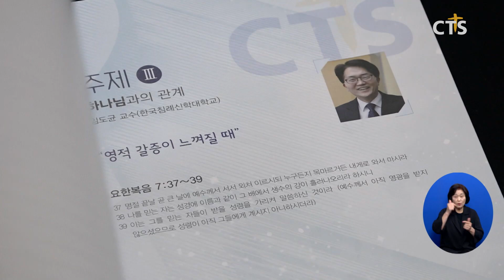CTS부산방송 개국 20주년 기념 12시간 연속 말씀기도찬양 부산성회 (부산, 박주은)ㅣCTS뉴스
앵커 : 각 지역별 소식입니다. CTS부산방송이 개국 20주년을 맞아 말씀기도찬양 부산성회를 개최했는데요.

앵커 : 참석자들은 12시간 동안 말씀과 기도를 통한 회복을 경험했습니다. 박주은 기잡니다.

[홍석진 목사/온천제일교회]
성령의 능력과 성령의 위로와 성령의 권능과 성령의 은사를 구합니다

목회자와 성도들이 온 마음으로 기도합니다.

CTS부산방송이 개국 20주년을 맞아 12시간 연속 말씀 기도 찬양 부산성회를 부산외국어대학교에서 개최했습니다.
관계를 주제로 진행된 이번 성회는 오직 말씀과 기도 찬양으로만 진행된 12시간이 넘는 기도대장정이었습니다.

12시간 성회의 첫 시간에는 포도원교회 김문훈 목사가 ‘지역교계와의 관계’를 주제로 설교하며 지역을 살리기 위한 한사람의 헌신을 강조했습니다.

[김문훈 목사 / 포도원교회]
한 사람이 깃발을 들고 물꼬를 틔우고 역사를 족보를 보물지도를 내비게이션을 만들어가는 게 교회 역사 선교의 역사이기 때문에 저는 부산 교회가 그렇게 하나가 되고
여러분 관계가 복원되고 성전이 재건되고 역사가 회복되고 이게 부흥이잖아요

이어 영락교회 김운성 목사, 한국침례신학대학교 임도균 교수, 합동신학대학원대학교 권호 교수, 디아스포라미션 조경호 목사가 교회 공동체와 하나님과의 관계 등에 대해 설교했습니다. 김운성 목사는 “교회 공동체에서 중요한 것은 사랑”이라고 말했습니다.

[김운성 목사 / 영락교회]
저는 우리 사역자들이든지 성도들이든지 우리에게 주신 가장 큰 명령은 사랑이라고 생각합니다 사랑하는 마음으로 복음을 전도해야 되는 것이고
복음 전도도 선교도 사랑하기 때문에 선교해야 되는 거지 사랑 없이 하는 것은 아무것도 아닌 거겠죠

또한 각 주제별 기도회를 진행하며 말씀을 통한 은혜를 다시금 묵상하고 부르짖어 기도하며 회복을 간구했습니다. 이어 느헤미야 미니스트리가 간증이 있는 토크콘서트를 진행했습니다.

[김찬효 목사 / 성덕교회]
이 집회에 함께 하게 된 것만으로도 저는 큰 영광인 것 같습니다. 이렇게 집회하는 곳은 요즘 눈을 씻고 찾아봐도 없는 것 같아요 그래서 오늘 이 시간을 통해서 우리 교회 문제도 돌파하고 개인적인 제 인생의 고난의 문제들도 돌파할 수 있는 그런 시간이 되었으면 좋겠습니다

[최은희 집사 / 화평교회]
끝까지 완주해서 은혜받고 이 부산을 위해서 부산의 모든 교회 위에 하나님의 성령의 바람이 넘치도록 하나님의 은혜가 임할 수 있도록 제가 기도하는 마음이 생겼습니다

오직 말씀으로 무장된 목회자와 성도의 찬양과 기도가 멈추지 않길 기대합니다. CTS뉴스 박주은입니다.